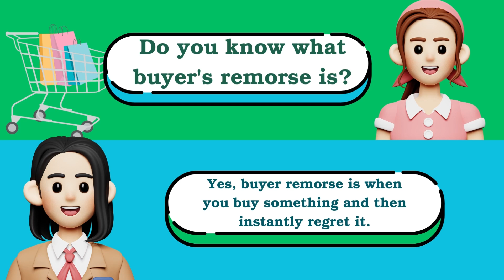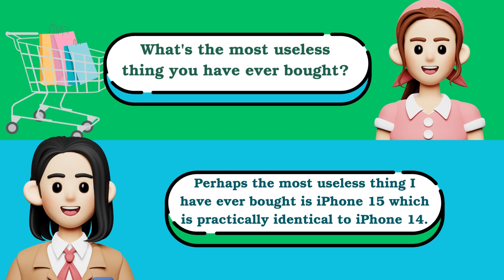Repeat daily life questions and answers with me| English for Beginner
Ready to level up your English skills? Join us for an exciting English lesson designed specifically for beginner and low-intermediate-level students! 🌟

🗣️💕 Improve your English speaking and listening skills with this engaging and interactive lesson. I will guide  you through practical and everyday conversations that will boost your confidence in English communication. Whether you're a newcomer to the language or looking to refine your basics, this lesson is tailor-made for you!
Daily Practice English Conversations | English for Beginners💕 I'll take you on a journey that how you can teach your students and make them better in English . I'll start with simple dialogues and gradually build up to more complex ones. I'll also cover a variety of topics, so you'll be prepared for any conversation that comes your way.

😎I know that English is becoming more and more important in the world, so I created this channel to help you improve your English skill. I will teach you about English grammar, vocabulary, and pronunciation.
I created this channel to be your English improvement sidekick.
I'll share with you a wealth of English language insights and speaking tips. From sharpening your conversational skills to polishing your reading and writing, my videos have you covered.

🎁Join me on this journey to English fluency!